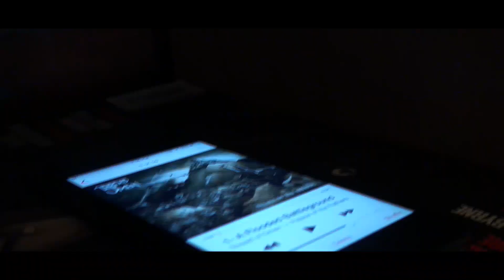Thread of Omen A Flooded Battleground (Bass Playthrough)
Featured is our bassist Matthew Cox playing our track 'A Flooded Battleground' off our 'Palace of the Fathers' album.

Web: threadofomen.co.za

Mixing and Mastering: Heinrich Kollner
Recording and Editing: Jarid Swart, Brown Sugar Recordings
Location: Kill City Blues Rehearsal and Production Studios